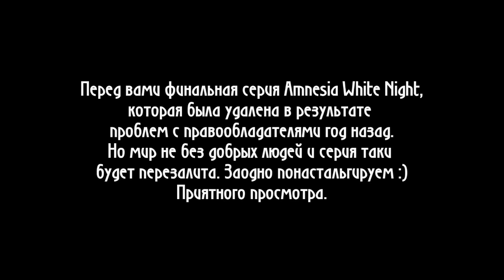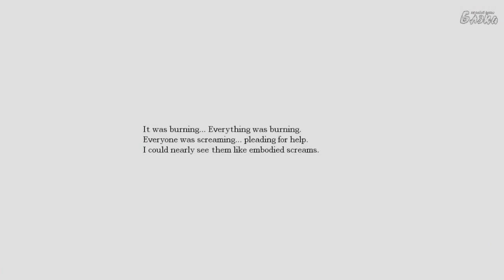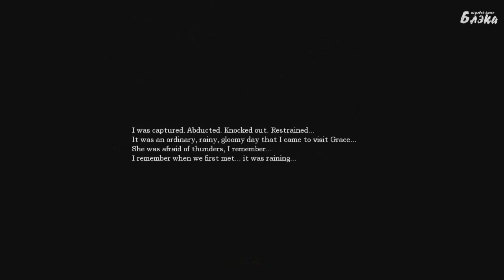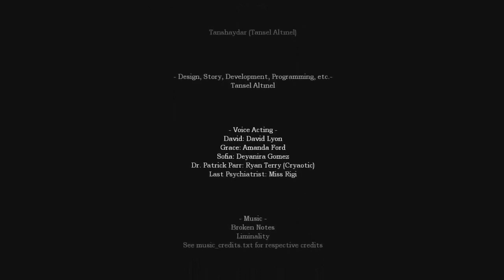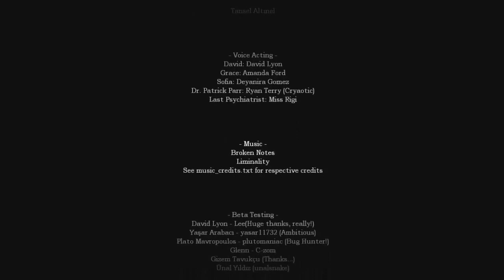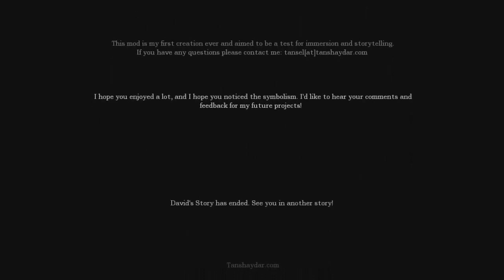Amnesia White Night Серия 7 Финал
Прохождение игры Amnesia White Night